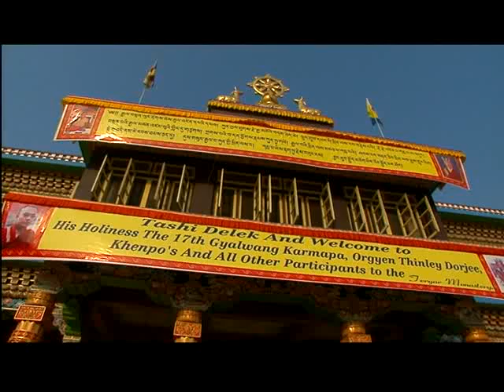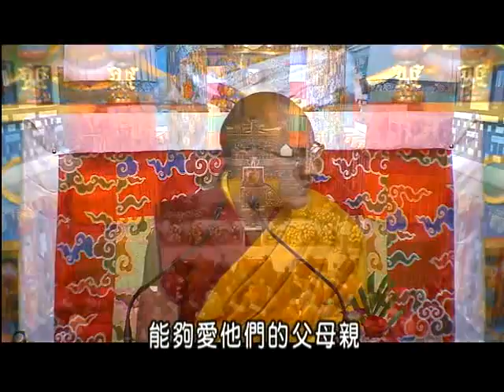4-11 龍樹菩薩《親友書》17th Gyalwong Karmapa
第二十七屆噶舉祈願法會-龍樹菩薩《親友書》

第十七世大寶法王 教授

《龍樹親友書》這部倍受尊崇的經典﹐是由印度那爛陀大學的偉大學者龍樹菩薩所著﹐在僧俗二眾間廣獲流傳。本論是龍樹菩薩寫給親友樂行國王的書信﹐透過一百二十三則偈頌﹐為修行者闡述佛法的要旨及其在生活中的運用。

地點﹕印度菩提迦耶﹐德噶寺

12月20&21日﹕上午9-11點﹐下午3-5點
12月22日﹕上午9-11點

菩薩寫了一封信給你
「龍樹親友書」是一封信，偉大的菩薩寫來的一封信。
兩千年前，龍樹菩薩寫給他的親友樂行國王。
兩千年後，如果你讀了心生歡喜，能依教奉行──
那麼，這封信，也是寫給你的。
一封信，123首偈頌，123個來自菩薩的殷殷提醒，
學佛最基本的堅信因果、誠信三寶、六度波羅蜜，都包含其中，
在西藏，這是四眾弟子都必學的，尤其適合在家居士修習。
去年底，2009年12月20至22日，在聖地菩提迦耶，
第十七世大寶法王  噶瑪巴，為來自52國的1500位弟子，
開示這封來自龍樹菩薩的信，法王加上龍樹菩薩，兩大殊勝和合，金剛語的加持力不可思議，有緣值遇並學習，將為今生來世種下解脫善根，
殊勝無比，我們重新整理，完整供養給一切菩薩的親友──您！

第27屆大祈願法會．國際弟子課程《龍樹親友書》
第一堂課 《皈依三寶後，實修靠自己》

第五堂課（圓滿日） 《禪修「無我」，就能自然利他》